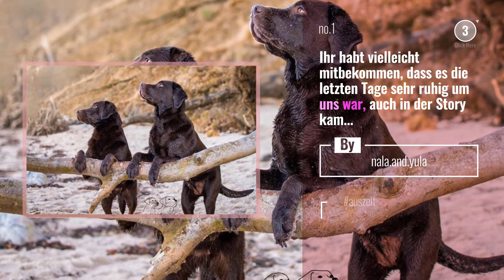Top 10 timeout Stories starring: nala.and.yula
+ Your Fun Starts Here!
Ihr habt vielleicht mitbekommen, dass es die letzten Tage sehr ruhig um uns war, auch in der Story kam kaum etwas.
Ich brauchte einfach mal eine kleine Zwangs-Auszeit. Es war mir auch einfach berhaupt nicht danach, mich zu melden.
Danke an alle, die gefragt haben, ob bei mir alles gut ist und danke an alle, die nicht gleich entfolgt sind, nur weil mal nichts von uns kam.

Kennt ihr das, dass man manchmal das Gef hl hat, dass einem alles zu viel wird?
So ging es mir am Donnerstagabend - da ging irgendwie gar nichts mehr. Angebahnt hatte es sich schon vorher, aber ich habe nicht auf meinen K rper geh rt.

Ich bin so froh, dass ich Nala und Yula habe - sie merken sofort, wenn es mir nicht gut geht und weichen nicht von meiner Seite..
Meine beiden Seelentr ster.

Am Freitag Abend wollte ich eigentlich mit Freunden feiern gehen. Habe mich immerhin dazu gezwungen, zum Vortrinken zu gehen. Schlussendlich bin ich dann doch noch mit und es war echt klasse - eine tolle Ablenkung. Ich bin sehr froh, dass ich berredet wurde.
Den Samstag ber war ich dementsprechend etwas m der und heute ging es an den Strand.

Hier wird es in der n chsten Zeit, trotzdem etwas ruhiger bleiben. Bei mir stehen bald Klausuren an.

Was habt ihr so sch nes am Wochenende gemacht?
Genie t noch den restlichen Sonntag und lasst es euch alle gut gehen.

Also Watch:
Top 10 chess Stories starring: surenaghabekyan

BobTheBuilder Guide: Bob the Builder Flotsam and Jetsam Bob Full Episodes | BobTheBuilder CanWeFixIt Google Drive

Kids Toys Guide: Kinderbot - Play a Tune Song Fisher-Price Kids Learning Get Yours

Kids Toys Guide: Laugh & Learn - Rainbow Party +More and Learning 123s Get Yours